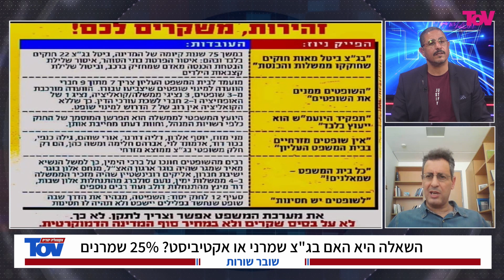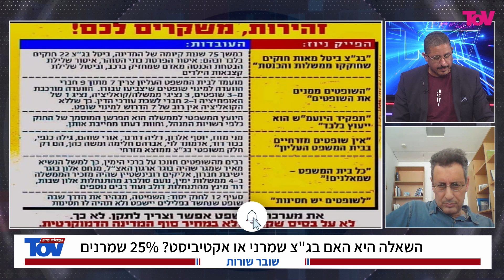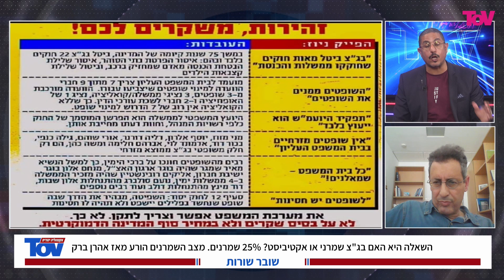שובר שורות","זהירות משקרים לכם!"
"שובר שורות","ההשפעה של בג"צ הרבה מעבר לפסיקותיו"
"שובר שורות","ההשפעה של בג"צ הרבה מעבר לפסיקותיו. בפרקטיקה, היועמ"ש בודק כל חוק אם הוא ייפסל בבג"צ"
"שובר שורות","בג"צ הופך לאיסטנציה העליונה מעל הממשלה והכנסת. הרבה הצעות חוק לא מגיעות לחקיקה"
"שובר שורות"," עד 92 בג"צ לא פסל חוקי יסוד, מאז מפיכת בג"צ הפסילה היא סיטונית "
"שובר שורות"," מאז מפיכת אהרן ברק הפסילה היא סיטונית והשפעתה קריטית עוד לפני החקיקה"
"שובר שורות","דה פאקטו - יש לבג"צ וטו על מינוי שופטים. בג"צ קובע מי הופך לשופט בעליון"
"שובר שורות","היועמ"ש אינו רק מייעץ, אלא, הוא מפרש את החוק כראות עיניו"
"שובר שורות","האם יש שופטים מזרחיים בעליון? 13-14% בלבד מתוך השופטים "
"שובר שורות"," השאלה היא האם בג"צ שמרני או אקטיביסט? 25% שמרנים. מצב השמרנים הורע מאז אהרן ברק"